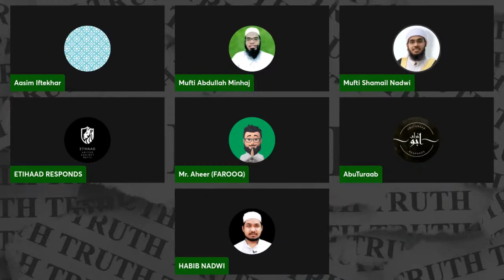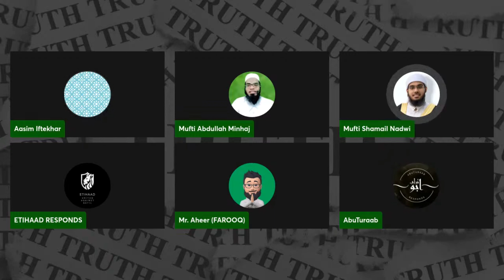Kya Hadith Aql ki bunyad par reject hogi? | Mufti Shamail Nadwi